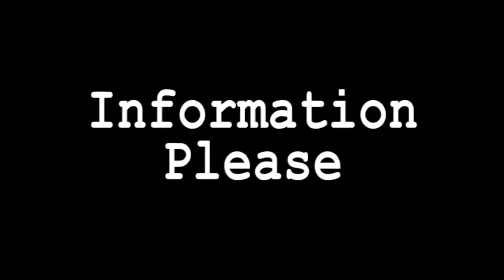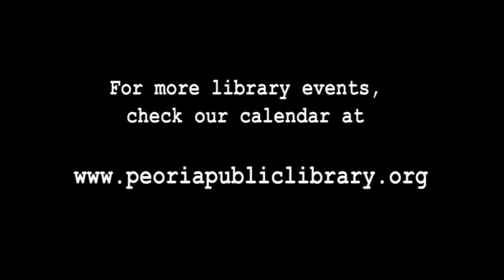Teri Miller - Outreach Services Information Please 076